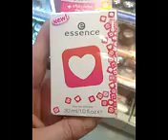Shopkick Barcodes Example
Do you need money by making shopkick? In  this video you can get a lot of shopkick barcodes and other stuff!
Check this thread for shopkick cheating!